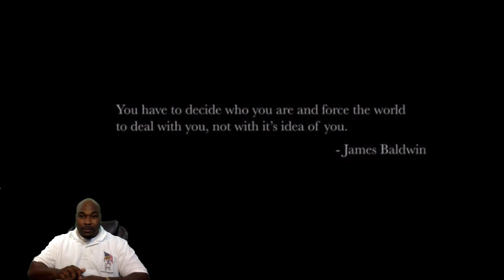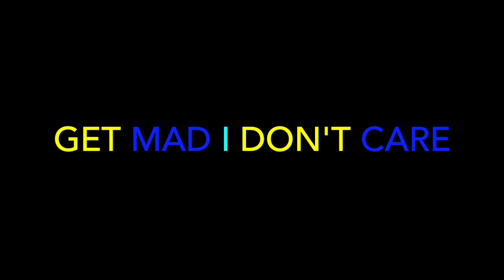Royce 5'9-Black Savage ft.Sy Ari Da Kid, White Gold, CyHi The Prynce & T.I.(Official Video)-REACTION